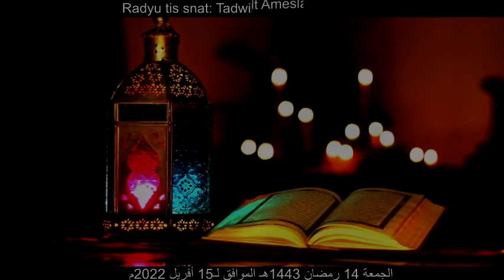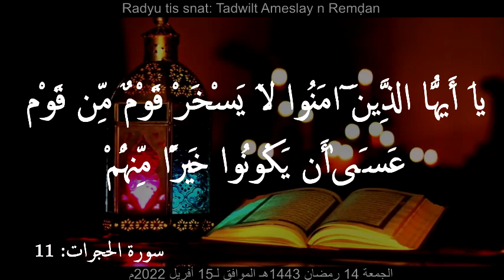برنامج أمسلاي نرمضان - ((يَا أَيُّهَا الَّذِينَ آمَنُوا لَا يَسْخَرْ قَوْمٌ مِّن قَوْمٍ ...))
Cheikh Said Bouizeri - radyu tis snat - Tadwilt Ameslay n Remḍan

 الجمعة 14 رمضان 1443ه الموافق لـ 15 أفريل 2022م
الدكتور سعيد بويزري - الإذاعة الثانية - برنامح حديث رمضان

قال الله تعالى: ((يَا أَيُّهَا الَّذِينَ آمَنُوا لَا يَسْخَرْ قَوْمٌ مِّن قَوْمٍ عَسَىٰ أَن يَكُونُوا خَيْرًا مِّنْهُمْ وَلَا نِسَاءٌ مِّن نِّسَاءٍ عَسَىٰ أَن يَكُنَّ خَيْرًا مِّنْهُنَّ ۖ وَلَا تَلْمِزُوا أَنفُسَكُمْ وَلَا تَنَابَزُوا بِالْأَلْقَابِ ۖ بِئْسَ الِاسْمُ الْفُسُوقُ بَعْدَ الْإِيمَانِ ۚ وَمَن لَّمْ يَتُبْ فَأُولَٰئِكَ هُمُ الظَّالِمُونَ(11)) سورة الحجرات